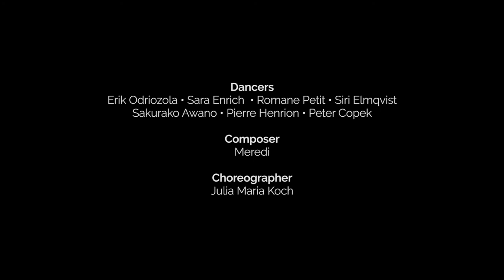190909 DWG Trailer